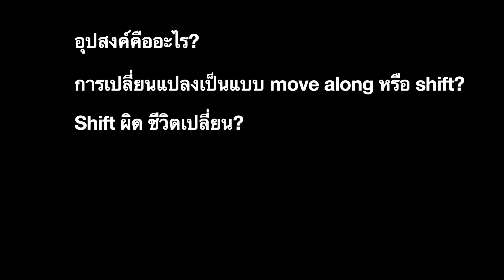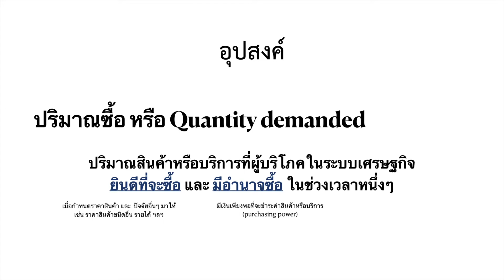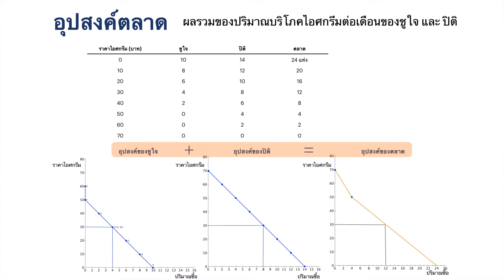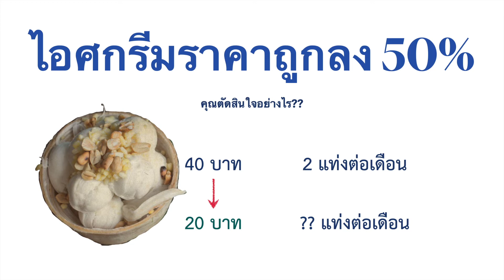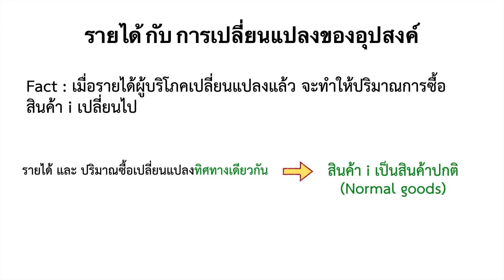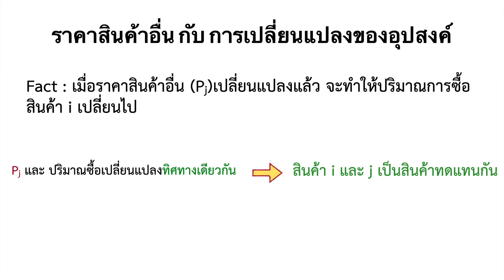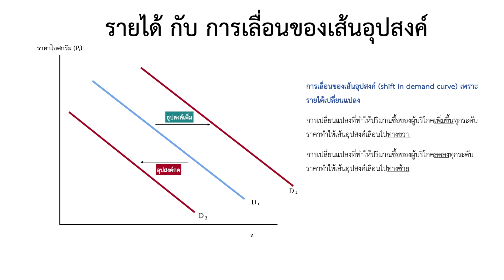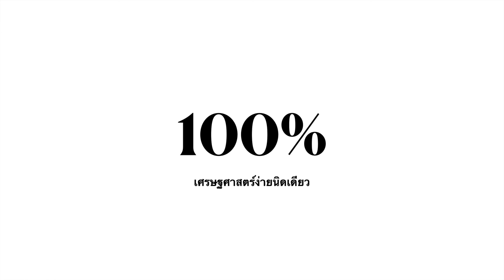2.1 EC 210 (Online class) เศรษฐศาสตร์เบื้องต้น - อุปสงค์ อุปทาน และ ดุลยภาพตลาด (ตอนที่ 1)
เนื้อหาในคลิปนี้จะแนะนำถึงตลาด ผู้ซื้อและผู้ขาย

ผู้ฟังจะได้เรียนรู้ถึง
1. ความหมายของตลาด ความหมายของ “ปริมาณซื้อ” (quantity demanded) หมายถึงปริมาณสินค้าชนิดหนึ่งที่ผู้บริโภคในตลาดมีความต้องการซื้อและมีอำนาจซื้อ ในช่วงเวลาหนึ่งๆ ณ ระดับราคาสินค้าที่แตกต่างกัน (04:01 นิยามใน slide อาจจะไม่ชัดเจน)
2. ความหมายของอุปสงค์ส่วนบุคคล (04:50) อุปสงค์ของตลาด (07:02)
3. ปัจจัยที่มีอิทธิพลต่อการเปลี่ยนแปลงของอุปสงค์ (08:15)
4. การเปลี่ยนแปลงแบบ move along หรือ shift (09:05)

วิธีการพิจารณาที่จะช่วยให้เราตอบข้อสอบได้ดีขึ้น เพราะในห้องสอบถ้าเรา shift ผิด ชีวิตเปลี่ยนแน่นอน
ความเข้าใจในบทนี้จะทำให้เราทราบได้ว่าการเปลี่ยนแปลงที่โจทย์กำหนดนั้น ทำให้ move along หรือ shift

ใช้เวลาประมาณ 30 นาที รวมคำถามท้ายบท เพื่อทวนความเข้าใจ ผู้ฟังสามารถหยุดเพื่ออ่านคำถามก่อนที่คำเฉลยจะขึ้นมาได้ เพื่อใช้เวลาคิดและทบทวน

ปล. ท่านที่ต้องการอ่านหนังสือเรียนเศรษฐศาสตร์เบื้องต้นฉบับ ebook เพื่อประกอบการเรียน สามารถสั่งได้ที่นี่

เนื้อหาในหนังสือและคลิปแต่ละหัวข้อจะสอดคล้องกันสามารถใช้ประกอบกันได้